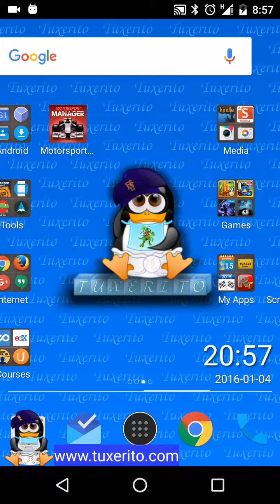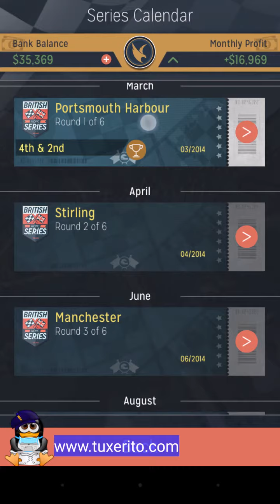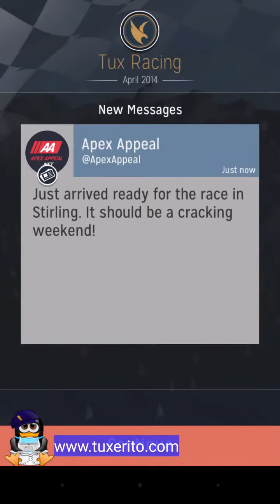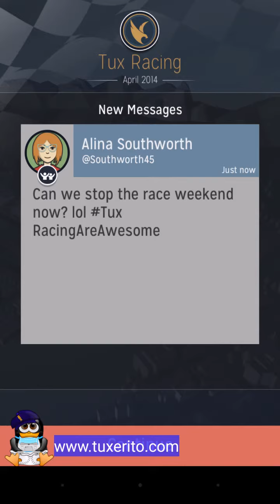MotorSport Manager (2 de 6)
Segunda carrera del campeonato en Motorsport Manager.